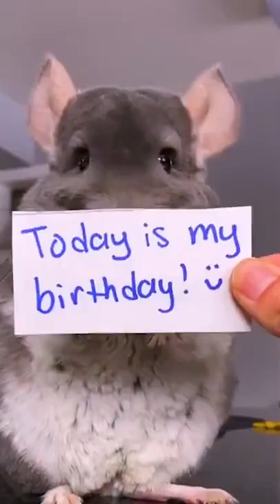Look at this sweet chinchilla!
dog tv,
dog barking,
dog whistle,
dog videos,
dog trailer,
dogecoin,
dog sounds,
dogs howling,
dog music,
dog noises,
dog asmr,
dog anxiety music,
dog and cat,
dog agility,
dog and baby,
dog action,
dog and cat funny video,
dog agility competition,
a dog's way home full movie,
a dog's purpose trailer,
a dog's purpose full movie,
a dog's journey full movie,
dog barking loud,
dog breeds,
dog barking angry,
dog baby,
b dogg,
b dog 100 stripes,
b dog edgeless,
b dog shredsauce,
b doge,
b dog ski,
b dog armada,
b dog pals,
dog calming music,
dog crying,
dog crying sound,
dog channel,
dog cartoon,
dog channing tatum,
dog craft,
dog cake,
c dogg,
c dog show,
c dogg georgia tech,
c dog dance,
can dogs puppet history,
c dog rapper,
c dog productions,
c dog lethal weapon,
dog days are over,
dog dancing,
dog dynasty,
dog days,
dog dog,
dog day afternoon,
dog drawing,
dog dancing meme,
hd dog,
d dog nba youngboy,
d dogg,
d dogs,
d dog location,
d dog metal gear solid 5,
dogs trick shots,
d dog fulton,
dog eat dog,
dog eats bean burrito in 1 second,
dog eating asmr,
dog ear cleaning,
dog ear infection,
dog eats bird,
dog entertainment,
dog eating raw meat,
e dogg,
edogg oblock,
e dogg go,
e dogg and king von,
e dogg lil durk,
e dogg drop top,
e dogg munna duke,
e dogg gaming,
dog food,
dog funny videos,
dog fails,
dog farts,
dog full movie,
dog fashion disco,
dog funny,
dog food review,
f doggo,
fu dog,
f dog tv,
fu dog tattoo,
fu dog american dragon,
fu dog history,
fu dog jake long,
fu dog shang chi,
dog grooming,
dog growling,
dog giving birth,
dog gone trouble,
dog games,
dog grooming videos,
dog goes gorp,
dog groomer,
g dog on a fly tip,
g dog and the homeboys,
g dog shameless,
g dog st lucia,
g dog money,
g dog where your mom,
j diggs,
gdoge,
dog howling,
dog house build,
dog hiccups,
dog huntin man,
dog humps air,
dog heat,
dog harness,
dog house minecraft,
h dog drawing,
h dog shorts,
h dog in tamil,
h dog video,
h dog price,
h dog price tamil,
h-dog mixes,
dogle he sale status,
dog in airplane,
dog in heat,
dog in plane,
dog island,
dog in space,
dog ice skating,
dog ice cream,
dog in heat sounds,
i dog hoes,
i dogma,
i dog hoes doughboyz cashout instrumental,
i dogma rip and tear,
i dog water,
i dogfight a real french rafale pilot,
i dog hoes babytron,
i dog hoes not one but all hoes lyrics,
dog jumps down stairs,
dog jumping,
dog jumping competition,
dog jumps over fence,
dog judge judy,
dog jumpscare,
dog jumping on people,
dog jazz,
jdot breezy,
j dog the wise,
jdot breezy type beat,
jdot,
j dogg poker,
j dog prime,
jdot breezy tweak,
dog kennel,
dog kisses,
dog kennel ideas,
dog kennel build,
dog knight rpg,
dog kills rat,
dog kills leopard,
dog kids,
k dogg,
k dog news,
k dog gaming,
k dogg the savage,
k dogg wcw,
k dog wcw,
k dogg nephew tommy,
k dog recipe,
dog laughing meme,
dog laughing,
dog life,
dog love,
dog lullabies,
dog licks face,
dog looking at camera meme,
dog language,
l dogg,
l dog and j slice,
l dogs barking,
l dog speed,
l dogma,
l dog car,
l-dogg harden,
dogie ml,
dog movie,
dog movie trailer,
dog memes,
dog movie 2022,
dog man movie,
dog man song,
dog mukbang,
m dogg,
my dog,
m dogg song,
m dog gaming,
m dogg same damn time,
m dogg miley,
mdogg 20,
my dog died,
dog nightmare,
dog names,
dog nail grinder,
dog nail cutting,
dog nightmare jack stauber,
dog ningen,
dog nail trimming,
n dog meme,
na dog,
na doge,
na doge agar tum wafa ka sahara,
na doge gana,
nate dogg,
na dogle rakhe tola m,
na doge tum,
dog of wisdom,
dog of wisdom remix,
dog olympics,
dog or pass,
dog obedience training,
dog on plane,
dog official trailer,
dog on autotune,
o dog the wire,
o dog edit,
o dog dance,
o dog chicago,
o dogs,
o dog naruto dance,
o dog naruto reaction,
o dogg snitch on big meech,
dog playing,
dog poop,
dog park,
dog prank,
dog preview,
dog pretends asleep get out trouble,
dog puppy,
dog playing piano,
pdogg,
p dog snippet,
p dog vs rice ball,
p dog sound,
p dog vs kefton,
p dogra cricketer,
p dog bts,
p dog training,
dog quest royale high,
dog quest royale high 2022,
dog quill removal,
dog quest,
dog quiz,
dog quilt,
dog quiet ears,
dog quotes,
q dogs,
q dog song,
q dog stroll,
q dogs stepping to atomic dog,
q dog dance,
q dogs party,
q dog atomic dog,
q dog bark,
dog rescue,
dog race,
dog relaxation,
dog reverse sneezing,
dog reunited with owner,
dog running,
dog rescue videos,
dog relaxing music,
r dog mtb,
r dogg,
r dog trek,
r dogg treasure hunter,
r dog lover,
r dogg metel detecting,
r dog beacon hill,
r dog names,
dog song,
dog show,
dog sleep music,
dog squeaky toy,
dog sensory videos,
dog seizure,
dog singing,
s dogg,
s dog here to party,
s dog freestyle,
s dog west yorks charva,
s dog family,
s dog have my love,
s dog's way home,
s dog tn,
dog the bounty hunter,
dog training,
dog toy sounds,
dog twerking,